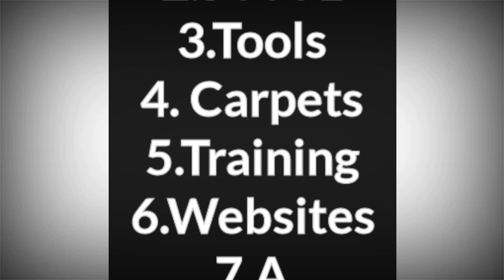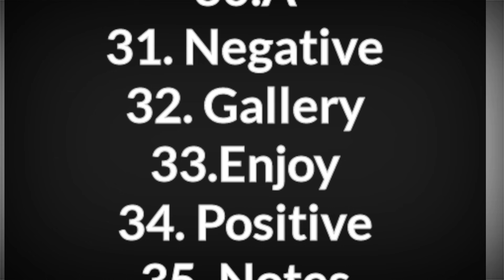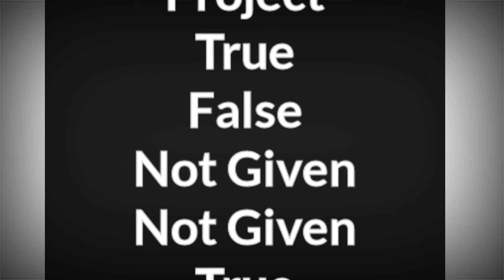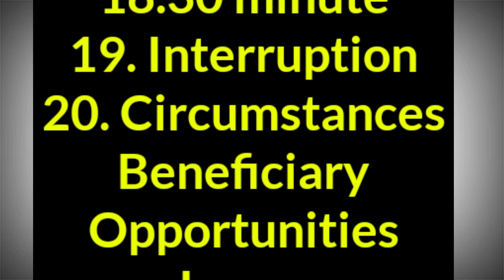23 October 2021 Ielts Exam Listening/Reading Answers | Evening Slot🔥